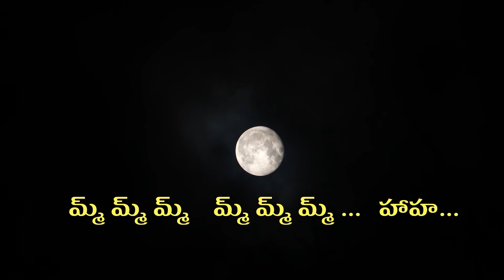Jamuratiri Jabilamma ||జామురాతిరి జాబిలమ్మ సాహిత్యం ||క్షణక్షణం ||Venkatesh, Sridevi, SSS, SPBalu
Legend in Telugu phases and formation of lyrics -  Sirivennela Sitarama Sastry
Graceful and Mesmeric vocals of – Chitra and  SP Balasubramanyam
Legendary tune composer M M Keeravani with impressive music
Provoke a pleasant melody – Jamuratiri Jabilamma song

సినిమా : క్షణక్షణం
గాయకుడు/గాయకురాలు : ఎస్ పి బాలసుబ్రమన్యం  మరియు  చిత్ర
రచయిత  : సిరివెన్నేల సీతరామశాస్త్రి
సంగీతం : యం యం కీరవాణి

జామురాతిరి జాబిలమ్మ  సాహిత్యం

Cast and Crew: Victory Venkatesh and Sridevi